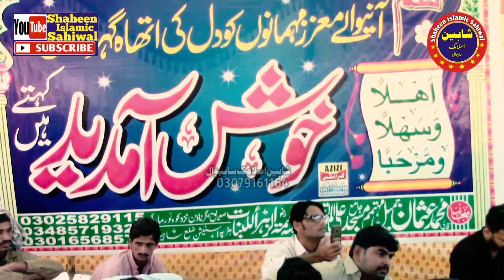Molana Qari Binyameen Abid Topic Tarbiyat e Aulad.2022